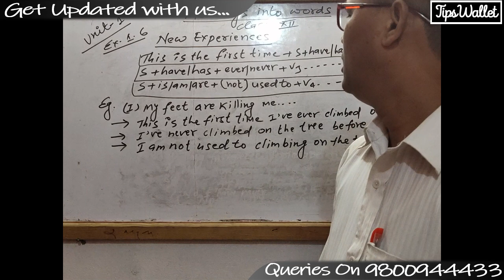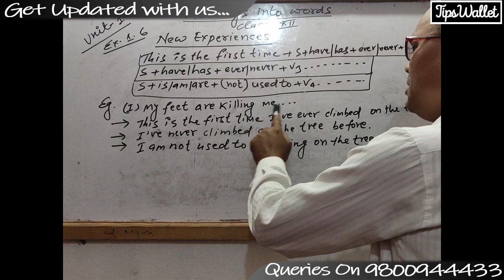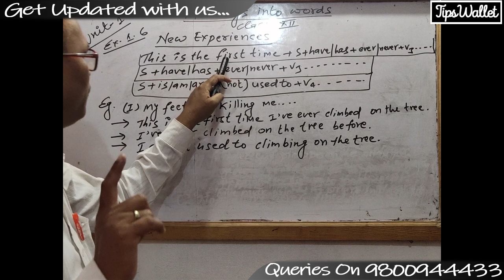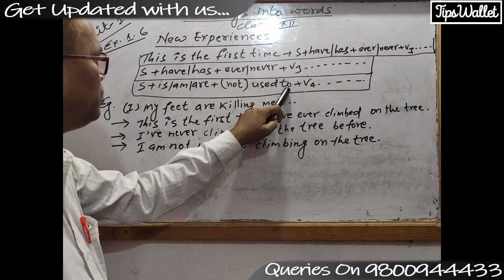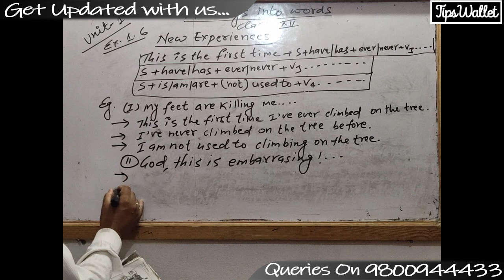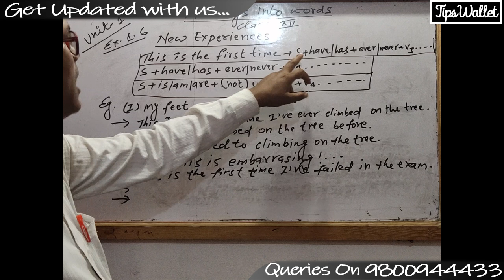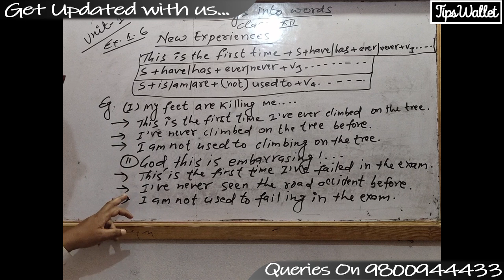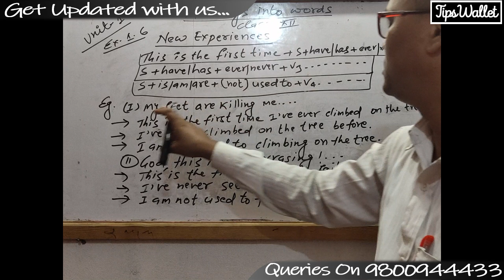GRADE 12 | MEANING INTO WORDS | REVIEWS PART 3 | BY RN ASIM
Here we are presenting Grade 12 MEANINGS INTO WORDS EX: 1.6 UNIT ONE PART 3. YOU MAY KNOW THE LESSON THAT HAVE GIVEN IN THE BOOK.